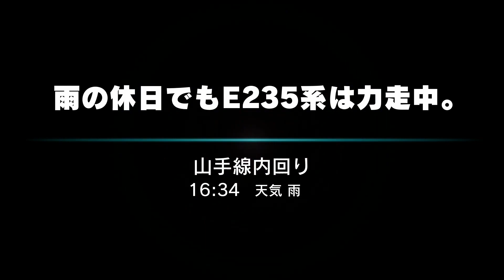【電車でGO!!はしろう山手線】山手線『雨の休日でもE235系は力走中。初級』原宿〜恵比寿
このミッションの初級は1区間目こそダイヤに余裕があるものの2区間目(渋谷～恵比寿)は全く余裕がない。
本動画では両区間ともブレーキ最高4段までの使用にとどめているが、2区間目に関してはもっと強いブレーキを使っても良いだろう。
いずれにせよ制限速度ギリギリでの走行を強いられるので速度超過には注意したい。

1区間目
原宿～渋谷…加速→40.0km/hでマスコンoff→1220mから再加速→59.5km/hでマスコンoff→600mからブレーキ4→50.9km/hで解除　85mからブレーキ4→15km/h前後で3　あとは微調整。

2区間目
渋谷～恵比寿…加速→60.7km/hでマスコンoff→975mから再加速→67.5km/hでマスコンoff→430mからブレーキ4→50.9km/hで解除　97mからブレーキ4→15km/h前後で3　あとは微調整。

尚、コントローラー設定で操作タイプをスタンダードに、入力タイプをステップに変更してます。
また、サウンド設定にて運転士ボイスを《男性運転士B》に変更してます。